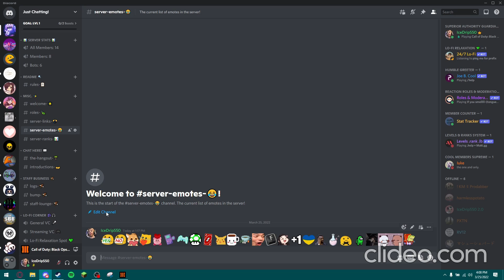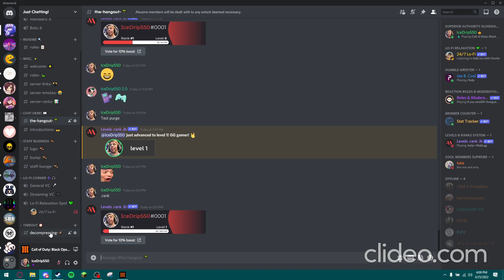My Discord Server!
Here's a sneak peek at my Discord server!